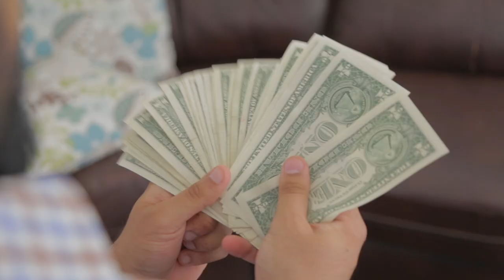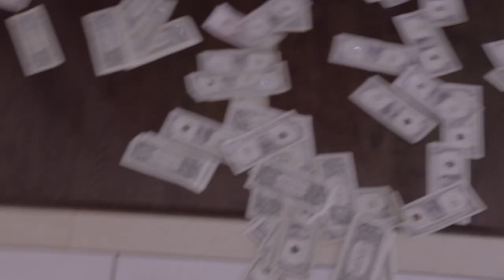When You Go To The Temple vs When You're At A Party